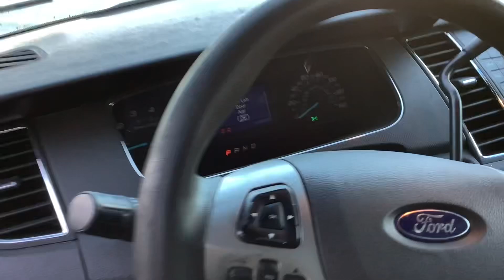2013 Ford Taurus FWD